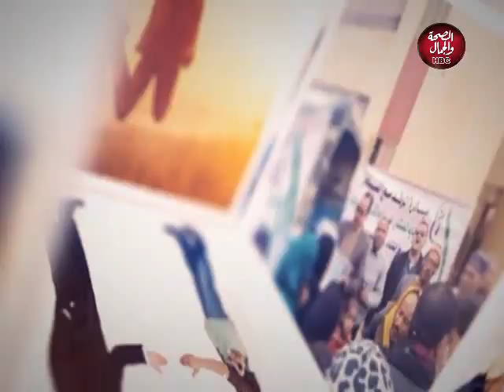الرأي الأخر| المحليات و ثورة 30 يونيو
تقديم | أسعد حسن و حشمت الشريف
في ضيافتهما | د / أحمد عبدالستار ثابت المستشار القانوني للبرنامج  و مالك بداري منسق عام البرنامج للعلاقات الخارجية